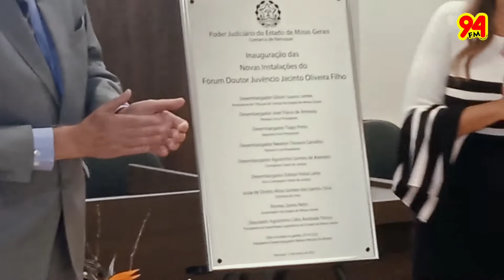Novas instalações do Fórum é Inaugurada em Nanuque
A tarde desta segunda-feira, dia 14 de março foi um dia especial para a comarca de Nanuque. O tribunal de justiça de Minas Gerais inaugurou as novas instalações do fórum Doutor Juvêncio Jacinto Oliveira Filha, que conta agora com instalações modernas, seguras e adequadas a prestação dos serviços forenses.

Localizado na rua Eliosino de Souza Barteiros no bairro Jardim Novo Horizonte, a edificação apresenta alto padrão de acabamento, sistema de condicionamento de ar de última geração, acessibilidade plena para pessoas com necessidades especiais. Incluindo vagas de estacionamento, piso portátil, rampas e instalações sanitárias adequadas. O novo fórum possui capacidade para abrigar 4 varas judiciais, juizado especial, centro judiciário de solução de conflitos e cidadania, salão júri e toda a estrutura necessária para a prestação jurisdicional.

A equipe do Conexão 94 esteve na Cerimônia de Inauguração e conversou com Gilberto de Jesus ex-prefeito de Nanuque, Dra. Aline Gomes Juiza da Comarca de Nanuque, Dr. Tadeu Rios Presidente da OBA, Gilson Coleta Prefeito de Nanuque e o Gilmar Alemão vice-prefeito, Coronel Heleno da 15ª Região de Policia Militar presidente da Associação dos magistrados mineiros, juiz de direito Luiz Carlos Rezende e também com o 1º vice-presidente do tribunal de justiça, desembargador José Flávio de almeida.